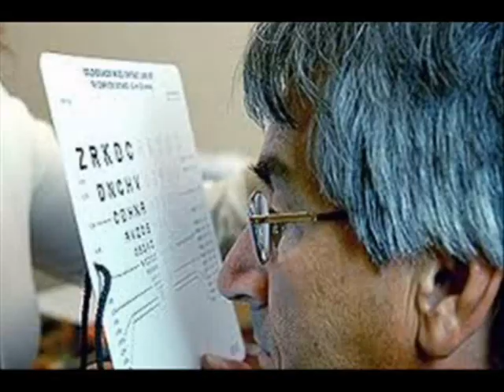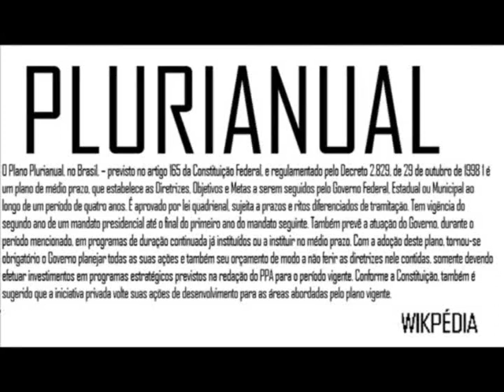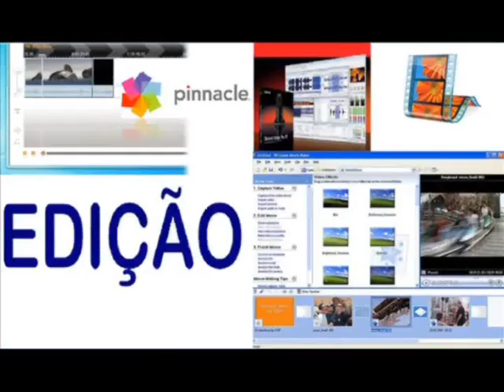LEITURA DO ARTIGO 6º DO DECRETO Nº 2.829, DE 29 DE OUTUBRO DE 1998.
LEITURA ARTIGO 06  DO  DECRETO NUMERO  2.829 ESTABELECE NORMAS PARA ELABORAÇÃO E EXECUÇÃO DO PLANO PLURIANUAL DOS ORÇAMENTOS DA UNIÃO E DÁ OUTRAS PROVIDÊNCIAS  .

Art. 6o A avaliação física e financeira dos Programas e dos projetos e atividades que os constituem é inerente às responsabilidades da unidade responsável e tem por finalidade:

I - aferir o seu resultado, tendo como referência os objetivos e as metas fixadas;

II - subsidiar o processo de alocação de recursos públicos, a política de gastos públicos e a coordenação das ações de governo;

III - evitar a dispersão e o desperdício de recursos públicos.

MUSICA  EDITADA :Hino Nacional do Brasil (Instrumental) 2013
LOCUÇÃO  :   VINÍCIUS   FRENEDA  .
LOCUÇÃO   DE  APOIO  :  MARÍZA     FRENEDA  .